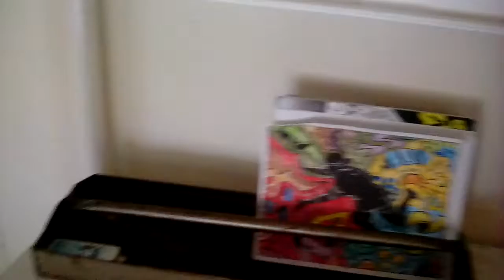Happy New Year 2017!!